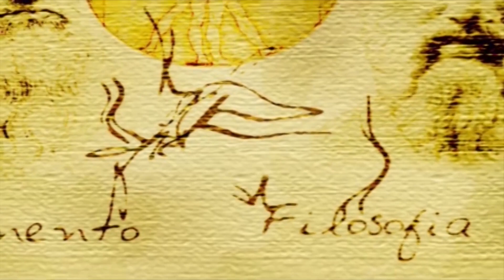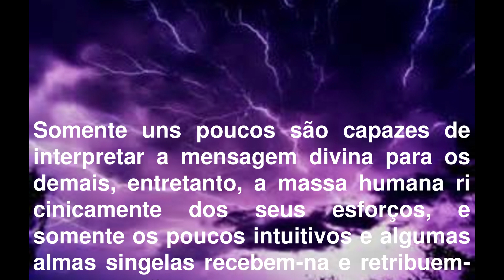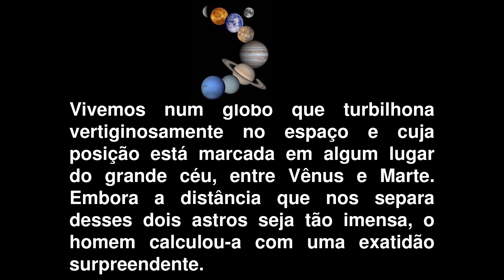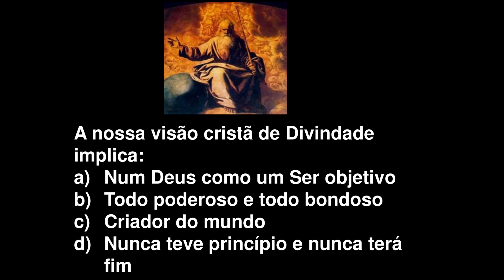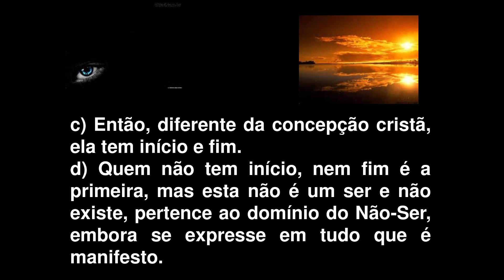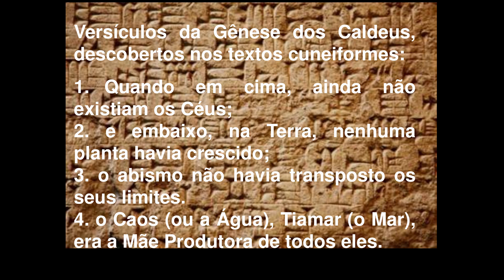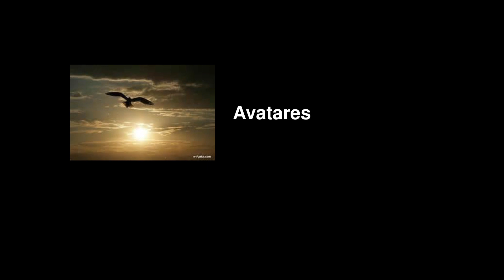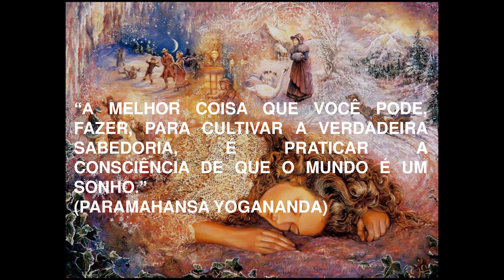A DIVINDADE CRIADORA - Ernani Oliveira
A Divindade Criadora por Ernani Oliveira

◼️ Conheça a Teosofia e a Sociedade Teosófica.
Canal no Youtube com LIVES todos os dias ✔️
Links de contatos e acesso aos conteúdos da Sociedade Teosófica no Brasil 👇

📌 Para tornar-se membro da Sociedade Teosófica, acesse o nosso site abaixo, preencha e envie o formulário ao final da página que retornaremos o contato, informando as condições para o ingresso.